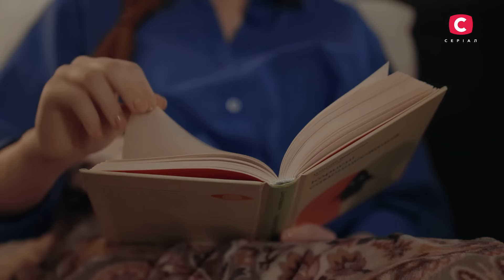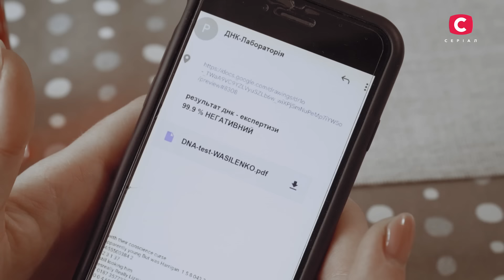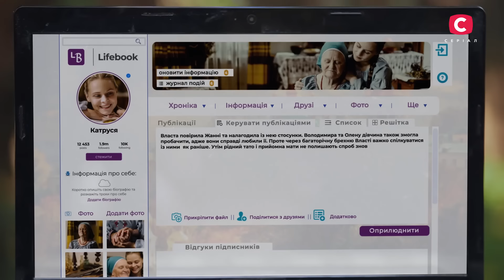Серіал Сліпа 2024 серія 50: Вкрадене немовля | НОВІ СЕРІЇ 2024 | СЕРІАЛ СТБ | СЛІПА ДИВИТИСЯ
Дивіться серіал СТБ Сліпа 2024 серія 50 на офіційному YouTube-каналі, щоб побачити, як провидиця допомагає людям.

Батьки Власти виростили дівчину в атмосфері любові та підтримки. Дівчина ніколи не сумнівалася у їхніх щирих почуттях, аж поки випадково не підслухала розмову батька з невідомої жінкою. Після цього Власті почали снитися кошмари, де її батько зриває із себе страшну маску. Дівчина вирішила, що чоловік має іншу жінку.

У серіалі СТБ Сліпа 2024 Власта поїхала до бабусі, щоб впевнитися у своїх здогадках. Однак ясновидиця заперечила підозри дівчини. Баба Люба розповіла, що означають сни, які бачила Власта. І попередила дівчину про те, що на неї чекає знайомство з тією самою невідомою жінкою. Після цього життя Власти назавжди зміниться. Ким виявиться незнайомка? Щоб дізнатися, дивіться онлайн містичний серіал СТБ Сліпа 2024 серія 50 на нашому YouTube-каналі.

Трохи про творчу групу:
Продюсерка: Катерина Ласкарі
Керівниця проєкту: Дар’я Легоні-Фіалко
Жанр: містика, мелодрама